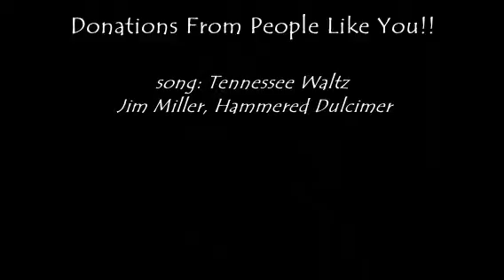Mountain Rose - Roan Mountain Concert Series - August 19, 2023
Mountain Rose is one of the premier Bluegrass bands from Eastern TN and Western NC, hailing from Roan  Mountain TN. They play a different array of genres, mostly rock and folk done with a bluegrass touch as well as some traditional bluegrass and gospel. A little something for everyone.